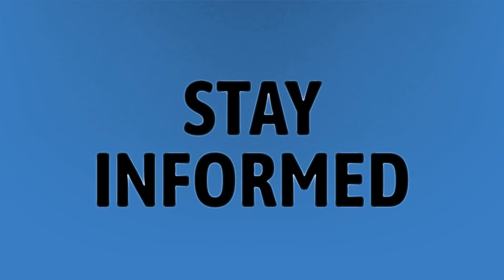Can you play Animal Crossing New Horizons offline?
Animal Crossing • Can you play Animal Crossing New Horizons offline?